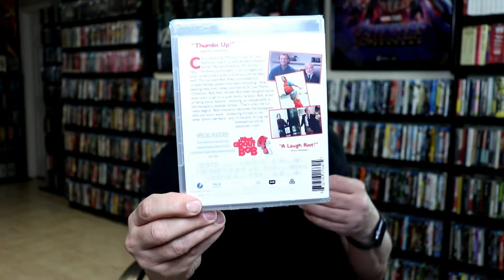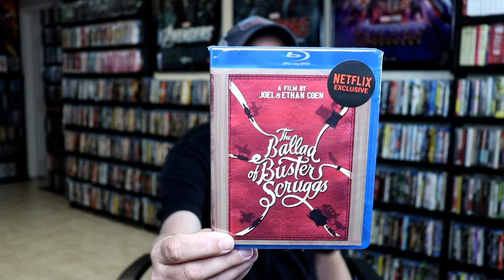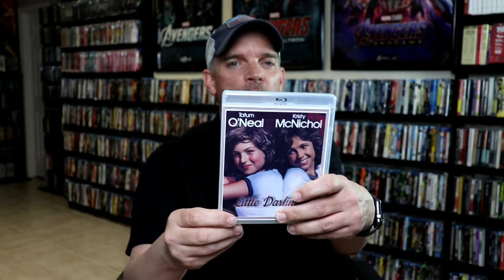Stinky Tuna Haul - 8 Blu-ray Titles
Check out the eight blu-ray titles I added to my collection from Stinky Tuna!

These are the bags I use to protect my Steelbooks and Slipcovers: